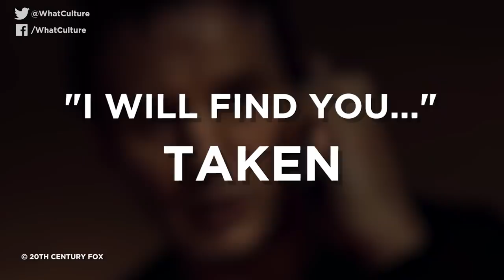10 Movies Everyone Remembers For ONE Awesome Scene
Taken was made by a single one-liner.